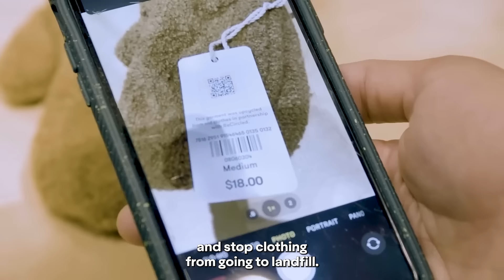MAKING POSSIBLE™ by Avery Dennison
At Avery Dennison, we start with a simple question: "What if?"

Nearly 90 years ago our journey began with one bright idea, fueled by a deep curiosity, a thirst for knowledge and a passion for problem-solving. Today, we connect intellect and imagination, science and technology, and the physical and digital to help address some of the key challenges of the industries we serve.

Then and today, we make tomorrow possible.

We are Avery Dennison. We are MakingPossible.